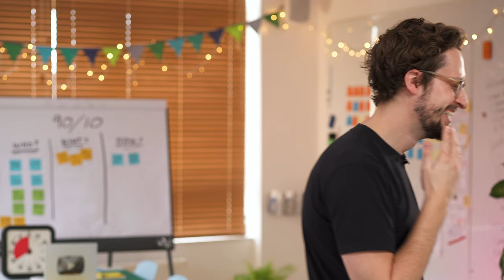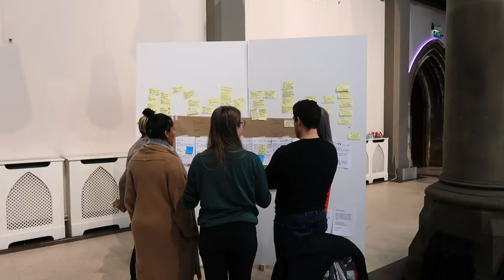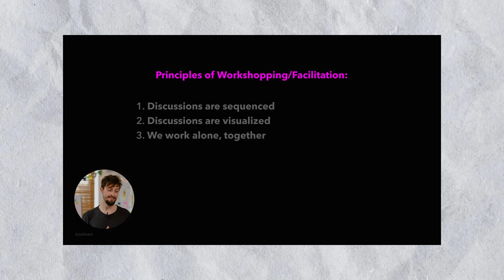How To Run A Large-Scale Workshop (With More Than 30 Participants)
How should you deal with a large-scale workshop with more than 30 participants? Normally we recommend keeping the number of workshop participants between 7 and 10. But there are occasions when you have to adapt and facilitate a massive workshop with a lot of participants.

In this video, workshop facilitator and head of corporate training, Amr, shares with you the most effective way to run a large-scale workshop. This video is an excerpt from one of our weekly coaching calls with our Workshopper Master community.

If you want to learn more about the workshopping and facilitation check out our FREE TRAINING

🤔  Have you ever run a large-scale workshop? How did you deal with it? Leave your answers in the comments below 👇